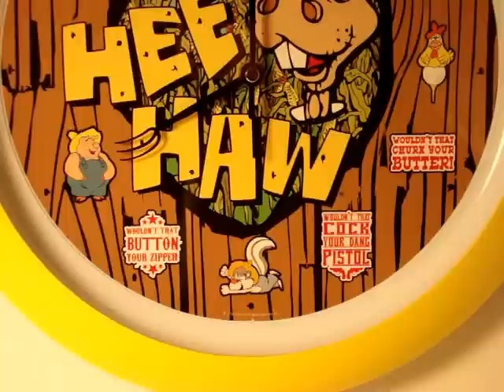HEE HAW Talking Wall Clock.MSWMM.wmv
Hee Haw Sound Clock.  "Hear corny one-liners and show tunes at the top of the hour,"  e.g., "Hey, wouldn't that churn your butter," "Don't that fry your tatters?"  Light sensor deactivates sound when room is dark.